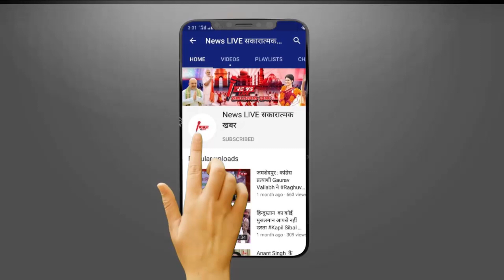Rahul Gandhi की गयी सांसदी वाली कुर्सी तो भड़क गए Mallikarjun Kharge - बीजेपी को धो डाला ....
Rahul Gandhi की गयी सांसदी वाली कुर्सी तो भड़क गए कांग्रेस President Mallikarjun Kharge - बीजेपी को धो डाला